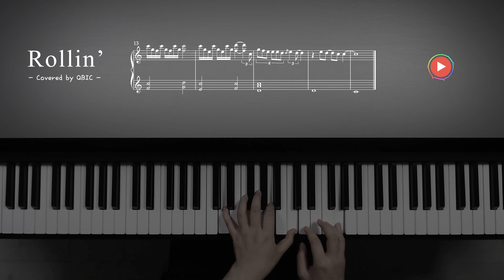The Easiest Rollin' Piano Cover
안녕하세요 QBIC입니다!!
이번에는 엄청 유행하고 있는 Rollin'을 연주해 보았는데요 :)
피아노로 어떻게 연주해 볼까 하다가 뭔가 세상에서 가장 쉬운 버젼으로 치고 싶다는 마음에 바로 편곡해 보았습니다ㅎㅎ

쉬우면서 연주효과가 좋게 편곡하는게 쉽지는 않았지만 그래도 성공적으로 끝난 것 같네요 :) Short 버젼으로 올릴까도 하다가 그냥 이번에는 평범한(?) 각도로 연주해 보았습니다ㅋㅋㅋ

그럼 즐감해 주세요!!